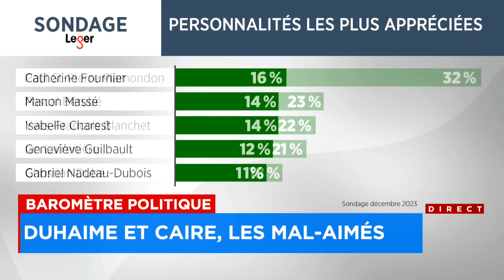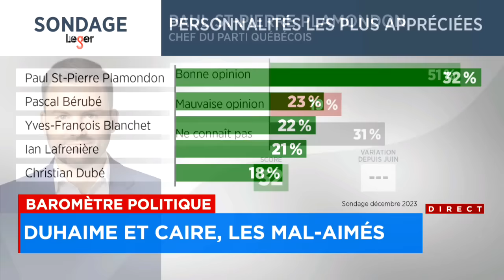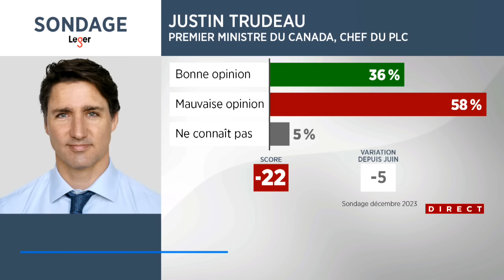«Toute une débarque» pour François Legault : entrevue